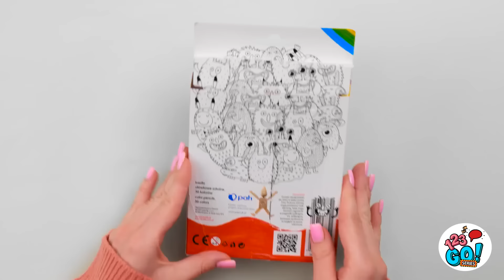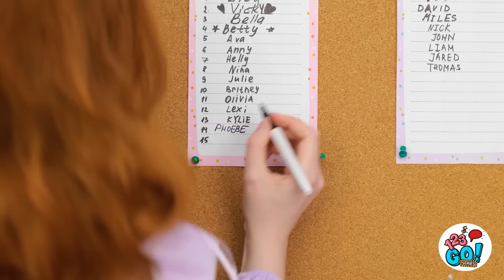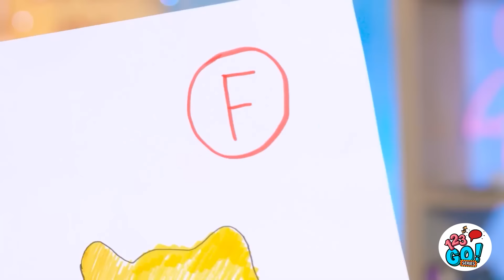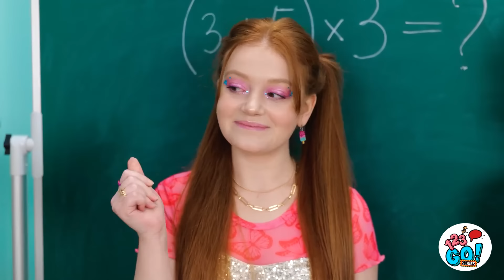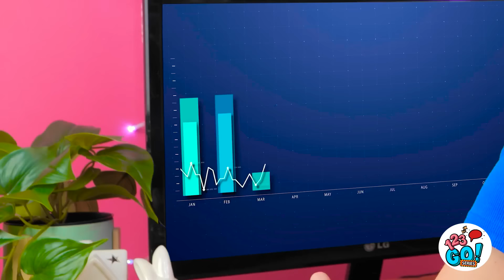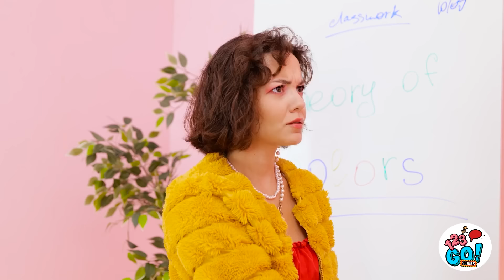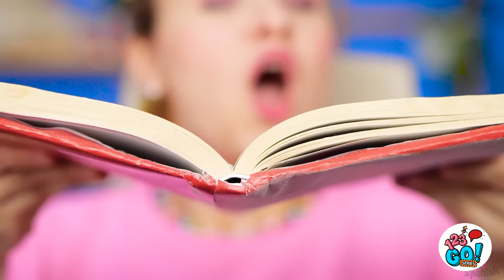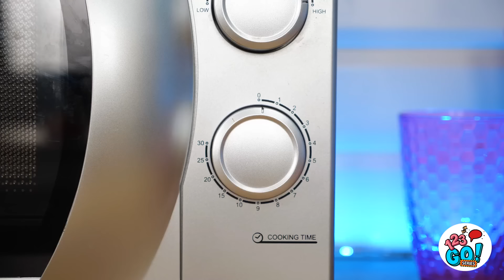ESTUDIANTE RICA VS POBRE | Trucos para Ser Popular y Técnicas Ingeniosas por 123 GO! Series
Desde dispositivos de lujo hasta trucos económicos, observa cómo los estudiantes ricos vs. los estudiantes sin dinero se enfrentan con divertidos trucos para sobrevivir a la escuela con estilo... ¡o con lo justo!